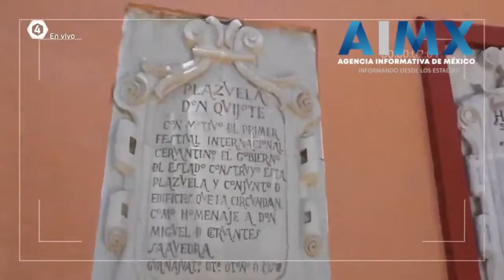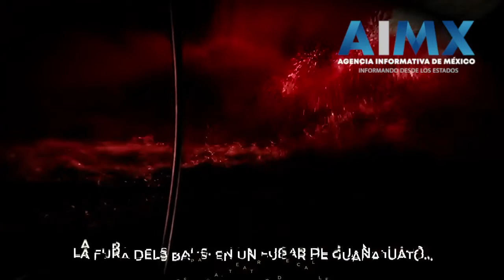El Festival Internacional Cervantino con lo mejor de las artes para celebrar su 50 aniversario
El Festival Internacional Cervantino (FIC), que en esta edición se llevará a cabo del 12 al 30 de octubre de 2022, anuncia la primera parte de la programación de su 50 aniversario, con las propuestas artísticas de Guanajuato y el escenario principal de esta celebración, la explanada de la Alhóndiga de Granaditas.